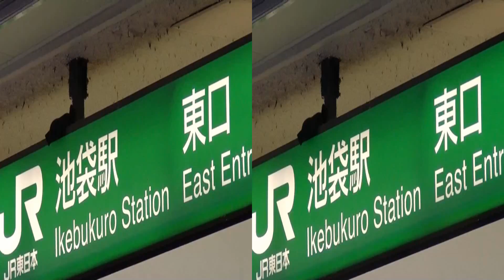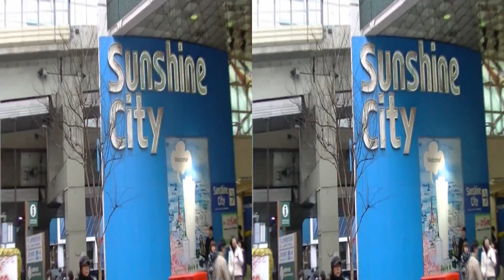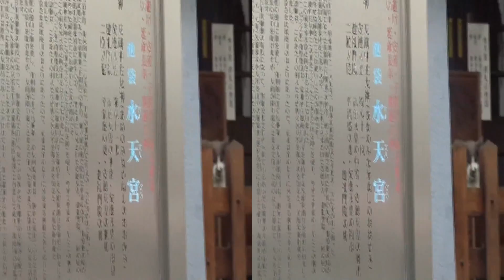3d walk ikebukuro (3D散歩 池袋 )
ikebukuro,tokyo,japan
池袋 2011/2/12